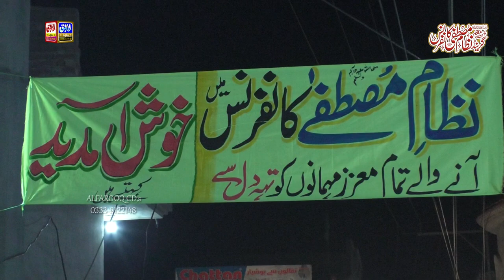Best Bayan | Dogranwala 2024 | AFPRODUCTION